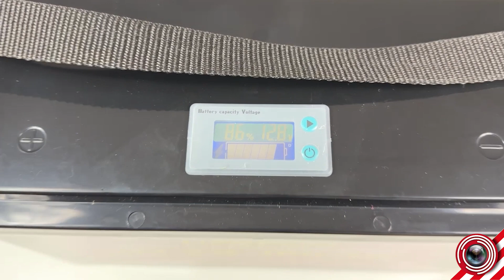🔴9 Experimentos Fáciles, Caseros y Aptos para Niños 💡Inventos Caseros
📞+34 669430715